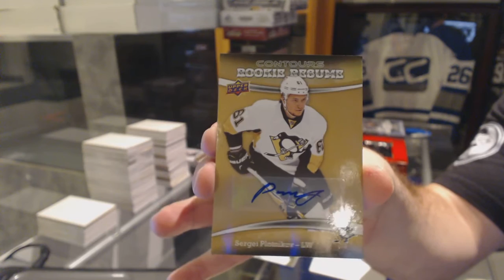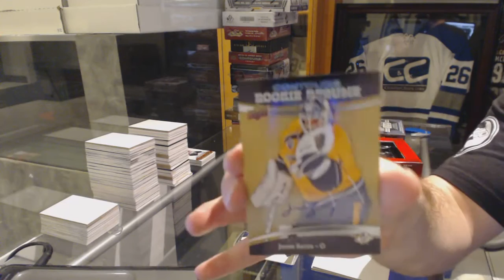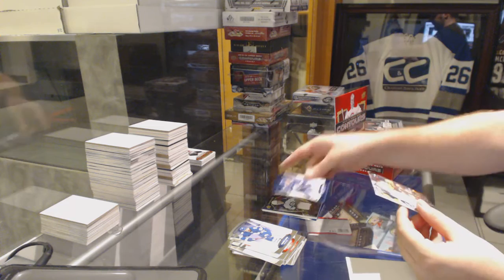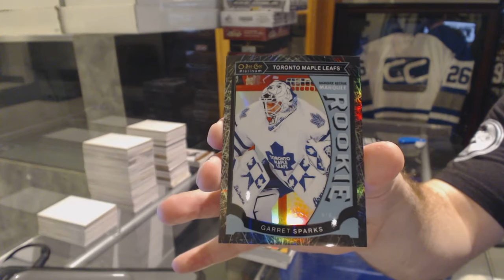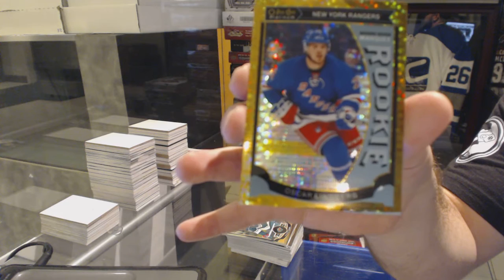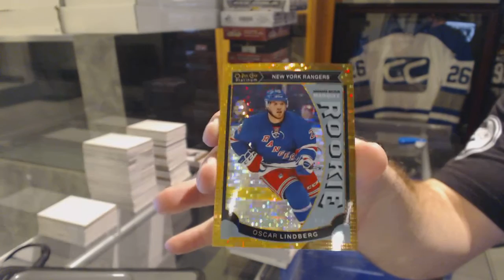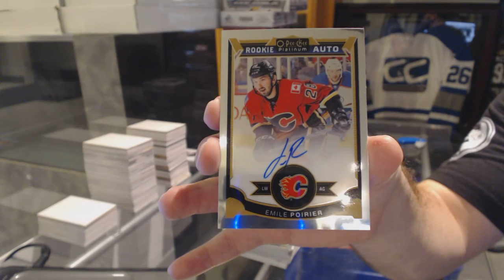15-16 UD Contours & 15-16 UD OPC Platinum Hockey Box Break - C&C GB #6134